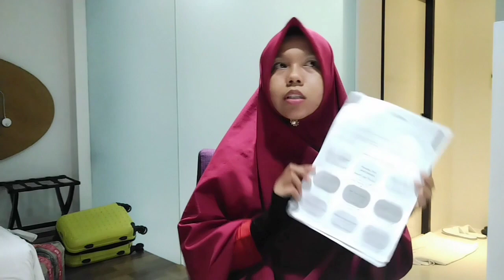Review Burger Ayam Halal, pilihan makanan di hotel Thailand saat karantina COVID-19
kamu pengen sharing atau request konten seputar Thailand.

silahkan komen ya

silahturahmi via Instagram